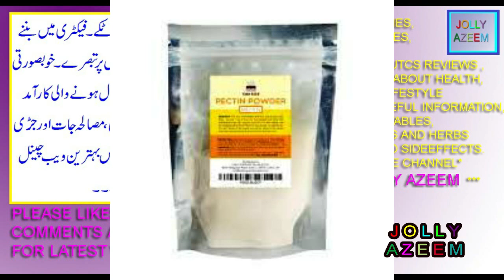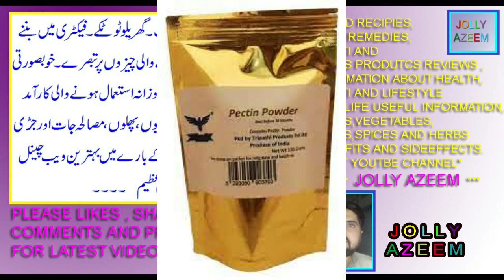pectin powder kay fawaid aor nuksan | pectine health uses benefits and sideeffects by jolly azeem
friends this video is contained on foods items pectine powder uses benefits and sideeffects.

dosto is video mai main ne aap logo ko pectine powder kay baray main fayday aor nuksanat bataye hain .

effects,
pectin for jam,
pectin powder,
pectin in plants,
pectin substitute,
pectin side effects,
pectin uses in medicine,
pectin uses in food,
pectin dose for diarrhea,
pectin benefits,
apple pectin benefits and side effects,
apple pectin and testosterone,
how much apple pectin should i take daily,
pectine powder,
pectin or pectine,
pectine daily uses and benefits,
what pectine made of,
how to use pectine,
is pectine made with beef goat pork sheep bones ,
what animal is pectin made of,
what animal bones source is pectine powder,
what is pectin made of horse hooves,
side effects of pectin,
side effects of pectin on skin,
pectin face mask side effects,
pectin uses for skin,
how much pectin per day,
pectin for gut health,
pectin in hindi,
pectin powder kia cheez hai,
pectin powder meaning in hindi,
pectin tablet uses,
soft pectin capsules uses in hindi,
pectin food grade tablet,
agar agar powder kay fawaid aor nuqsan | china grass uses benefits and sideeffects by jolly azeem |
difference between cmc powder and gms powder in urdu/hindi|what is cmc powder/gms powder n its uses|